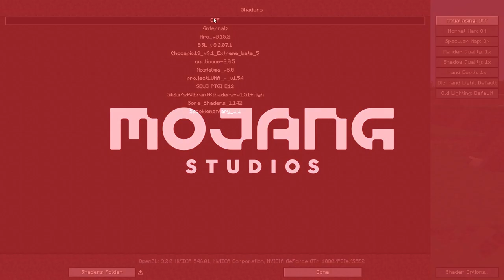MINECRAFT pero si me hago DAÑO ACABA el VIDEO!!!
Buenas y bienvenidos gente a un video mas! Hoy les traigo un video parecido al del otro día en donde si pasa algo termino el video, que lo disfruten!

minecraft 1.20 no hit minecraft hardcore